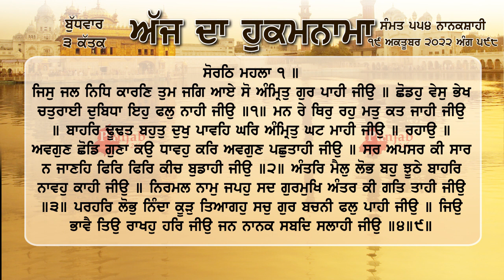ਹੁਕਮਨਾਮਾ ਸ਼੍ਰੀ ਦਰਬਾਰ ਸਾਹਿਬ ਅੰਮ੍ਰਿਤਸਰ 19 ਅਕਤੂਬਰ October 2022 Hukamnama Sri Darbar Sahib Amritsar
ਜਿਸੁ ਜਲ ਨਿਧਿ ਕਾਰਣਿ ਤੁਮ ਜਗਿ ਆਏ ਸੋ ਅੰਮ੍ਰਿਤੁ ਗੁਰ ਪਾਹੀ ਜੀਉ ॥